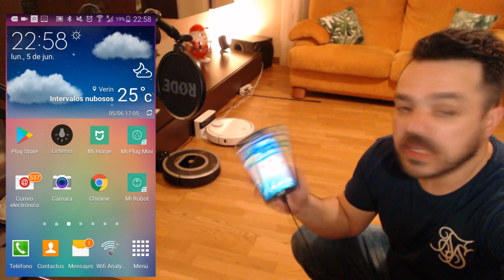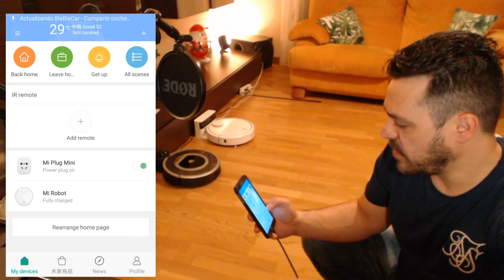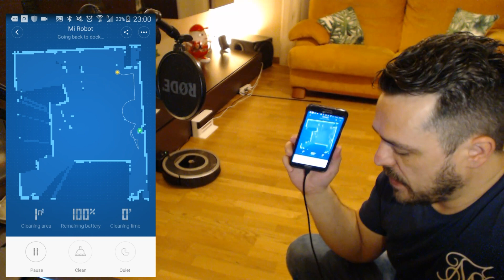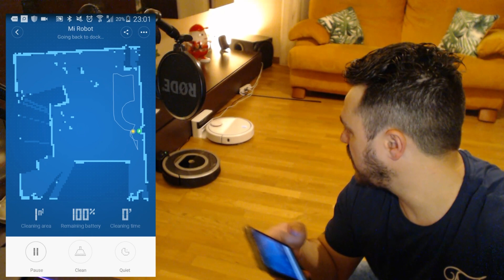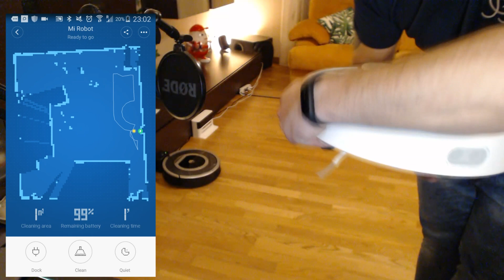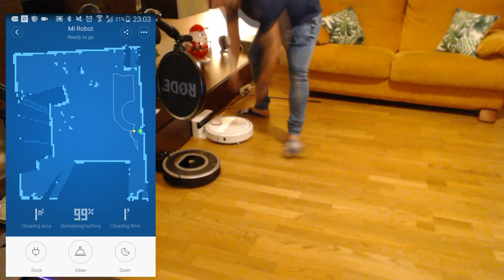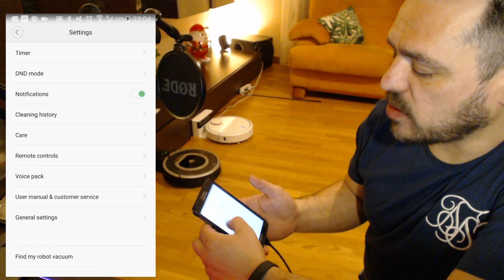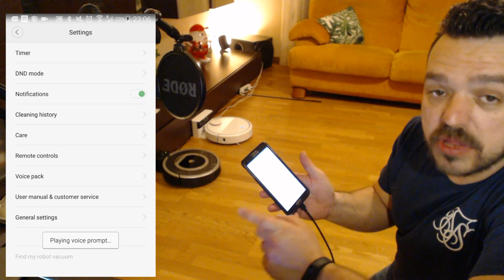XIAOMI MI VACUUM VS IROBOT ROOMBA 782e EN ESPAÑOL DE ESPAÑA